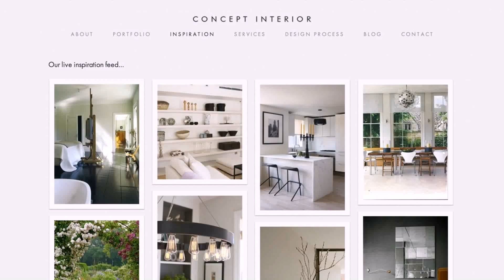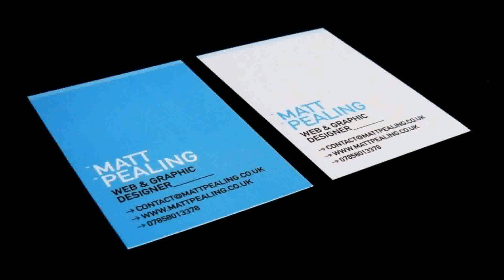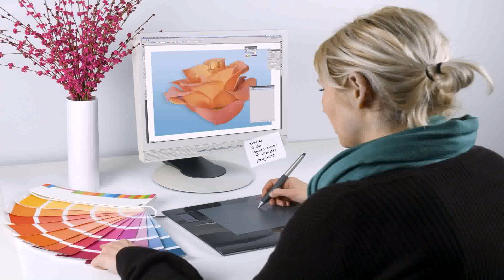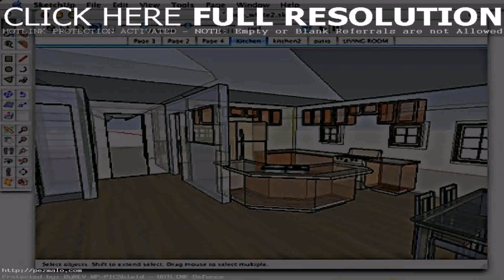Home Interior Design Jobs - Gif Maker DaddyGif.com (see description)